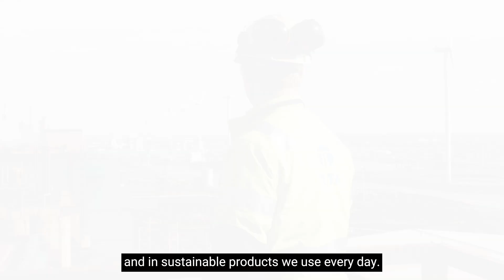Green Steel in a clean environment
In IJmuiden, we are going to make sustainable steel. This means fewer CO2 emissions, more focus on a clean environment and an increase in the use of scrap.

To achieve this, we are building new installations, and use cleaner technologies, and more sustainable energy sources